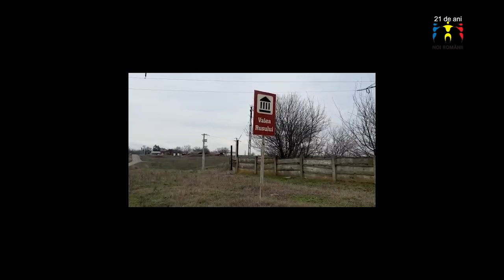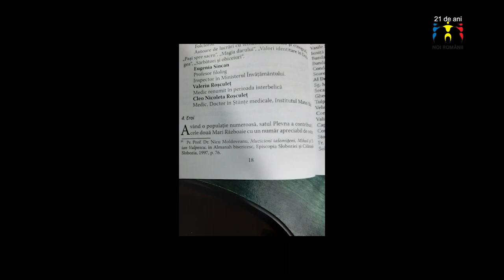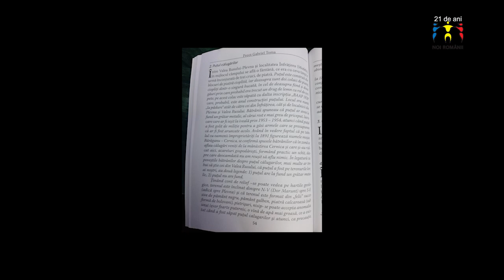Elena Mitache Plevna